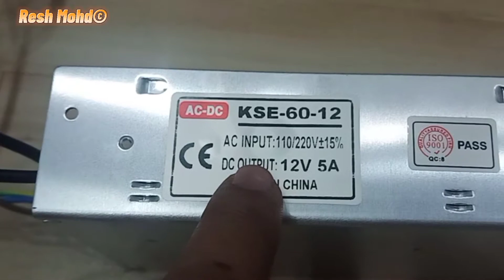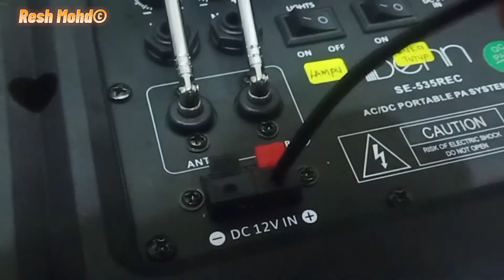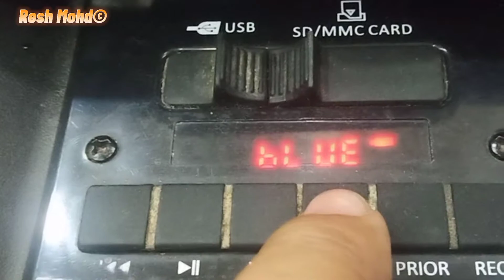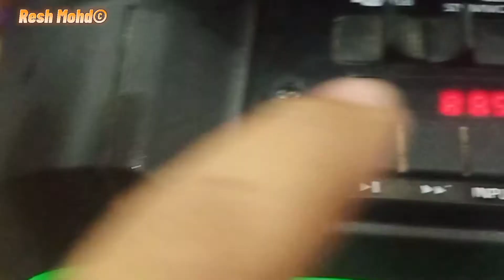#49 CARA PASANG DC PADA RADIO / HOW TO CONVERT BATTERY RADIO USING SWITCHING POWER SUPPLY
supply 12v
Jika menggunakan charger bateri mudah rosak, jangan di buang radionya. macamana cara nak terus menggunakan sumber kuasa eletrik DC tanpa perlu mengecas bateri. Di dalam video ini saya akan menunjukkan cara-cara untuk mengunakan radio ini dengan menggunakan sumber eletrik DC. PERLU DI INGAT ONLY USE DC12 V 5A DAN KE BAWAH SAHAJA UNTUK TIDAK MENGANGGU SIGNAL RADIO. SAYA PERNAH MENGGUNAKAN DC12V 10A TETAPI TIDAK BERJAYA DENGAN RADIO BERFUNGSI SEPERTI BIASA TETAPI SIARAN RADIO TERDAPAT GANGGUAN.

In this video i will teach you all on how to convert AC to DC for PA System built in with Radio